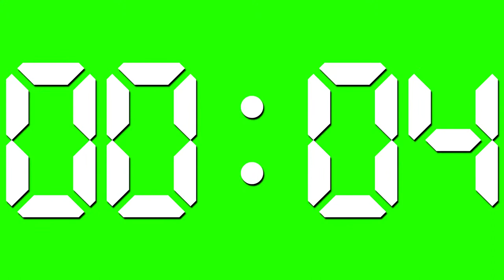5 minutes Countdown Green screen Animation - หน้าจอสีเขียวฟรี - Free4Use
5 Minutes Countdown Animation - Green screen Free4Use High Quality Video Effects
High Quality Video Effects  of 5 Minute Countdown Animation With Green screen
หน้าจอสีเขียวฟรี
 зеленый экран бесплатно
Free HD Green Screen Footage of Animation of 5 Minute Countdown .